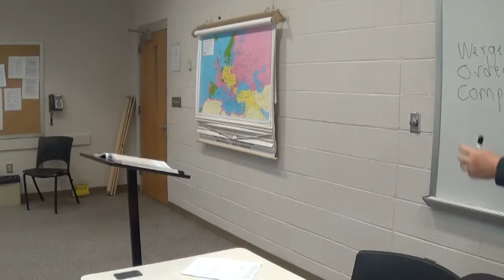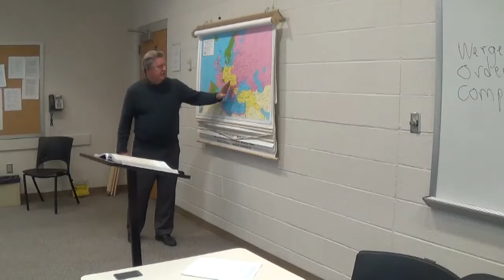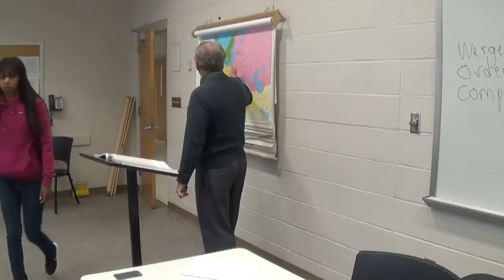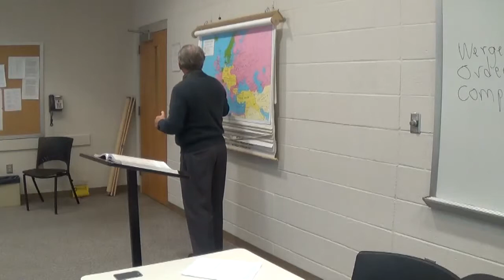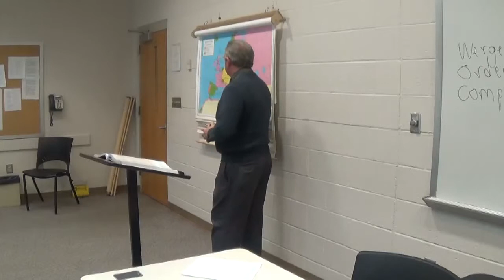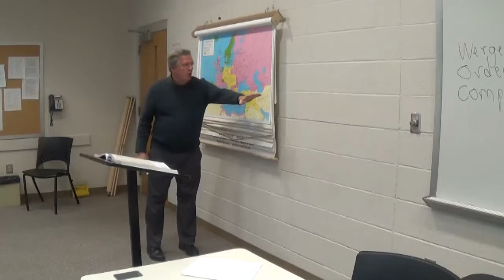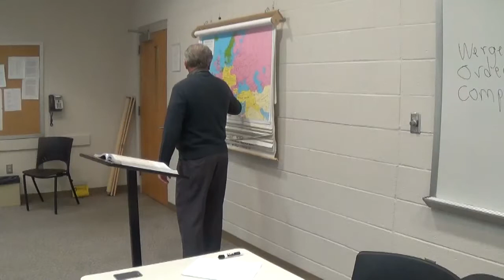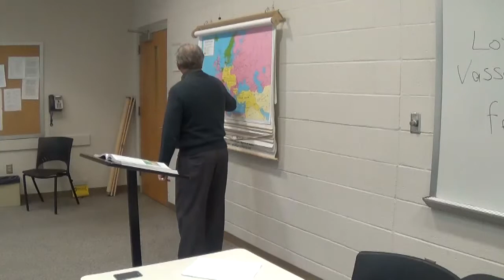World History Chapter 12 H 11 12 14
High Middle Ages